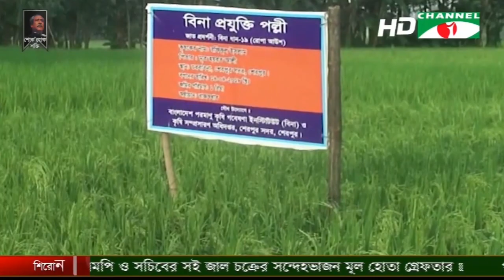চ্যানেল আই কৃষি সংবাদ (আগস্ট ১৩, ২০১৮)